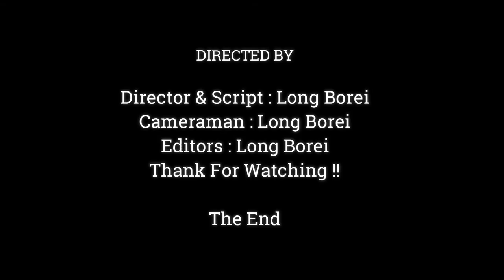Amazing Baby Monkey Jody Make Face Like This So Funny, Cameraman Like Newborn Did Mouth Like This,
Dear all Value Visitor, This Videos We Want To Show You About ,Amazing Baby Monkey Jody Make Face Like This So Funny, Cameraman Like Newborn Did Mouth Like This,